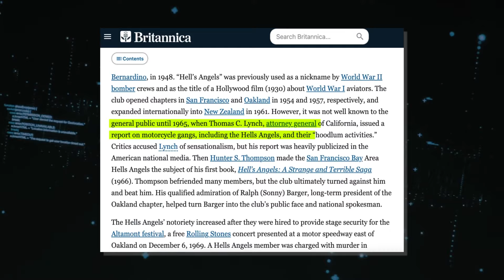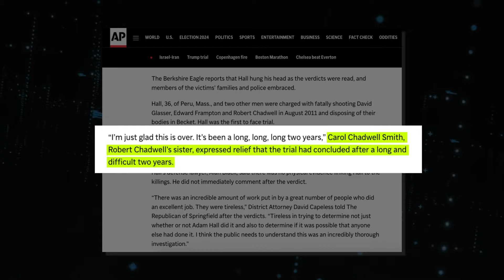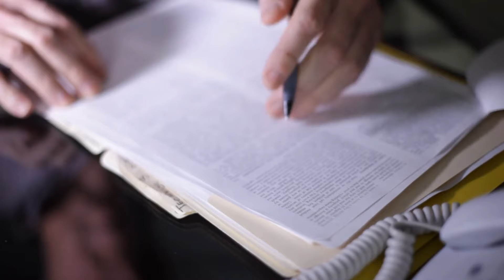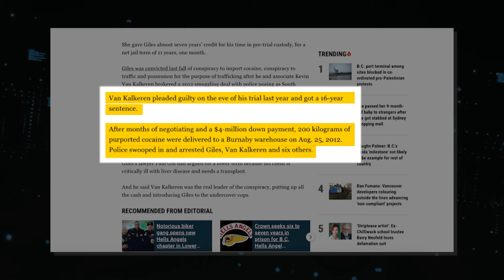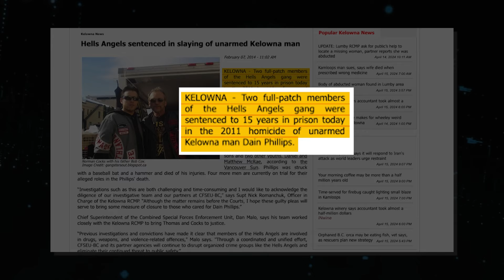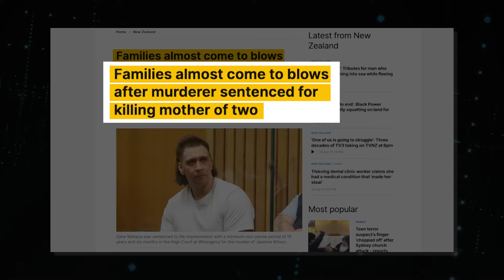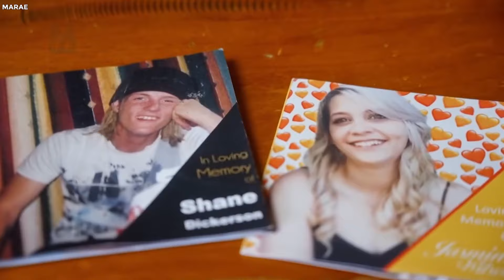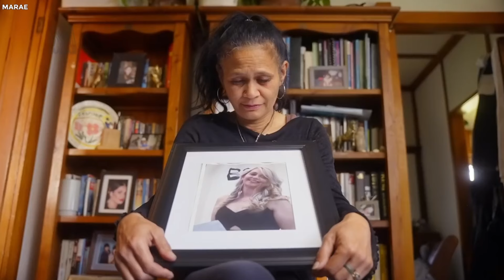These Hells Angels Members Reacting To Life Sentence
When Members of Hells Angels face Life Sentences.  What happens when a notorious biker gang's criminal activities finally catch up to them? From drug trafficking to extortion and even murder, the reign of crime by this Hell’s Angels club has left a trail of chaos and fear. But now, we’ll witness a pivotal moment in their lives when the book of records finally opens to ten members in the courtroom. How will these hardened individuals react when faced with the consequences of their actions? Let’s find out..